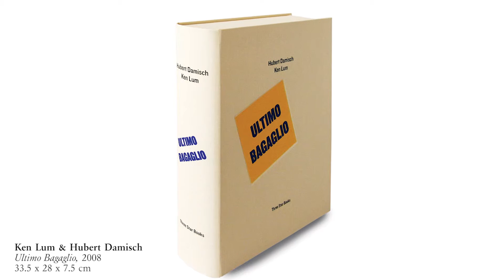FAM presents Ultimo Bagaglio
In this video series we present individual artworks in brief from our platform fineartmultiple. Today we look at Ken Lum and Hubert Damisch’s intriguing suitcase-book Ultimo Bagaglio.